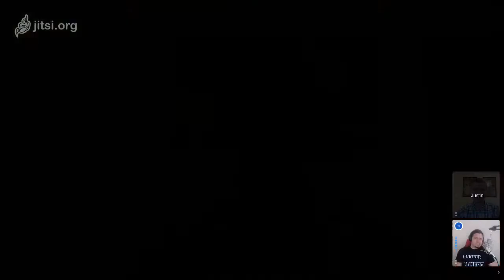Exploring Monero UI/UX Episode 2: Open Source Goals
Diego and Justin discuss the goals of UI/UX, and how open source software should, in theory, be implementable with less agency conflict. Open-source cryptocurrency projects should focus the design of their wallets for the benefit of their users.